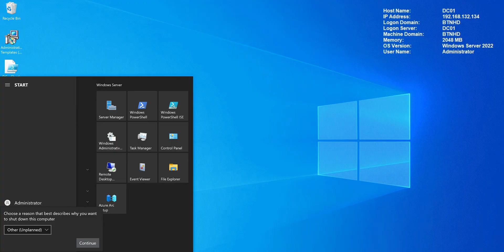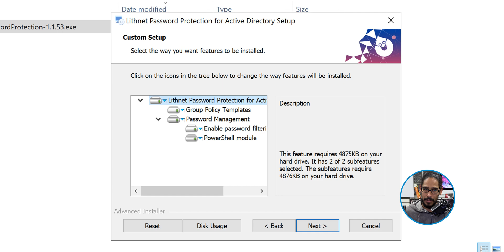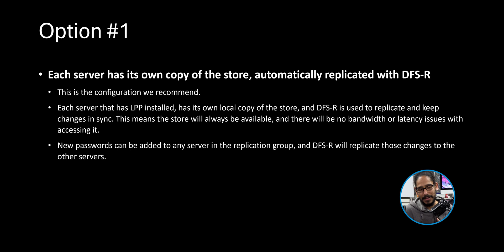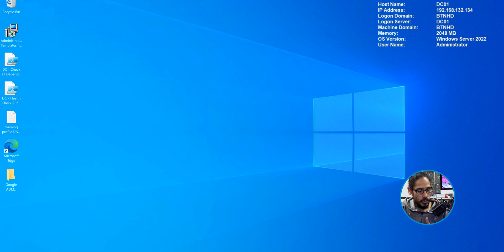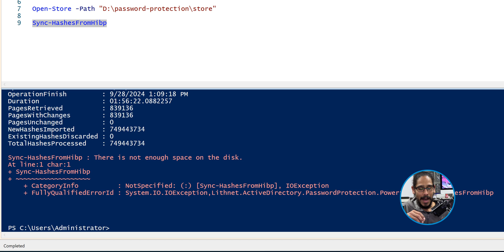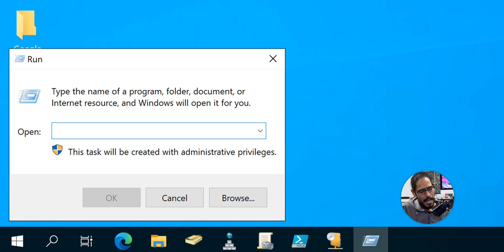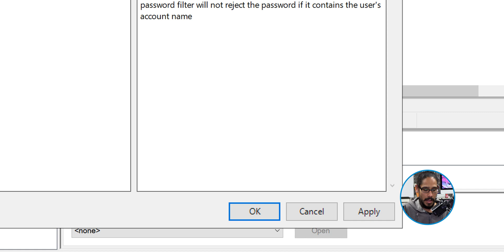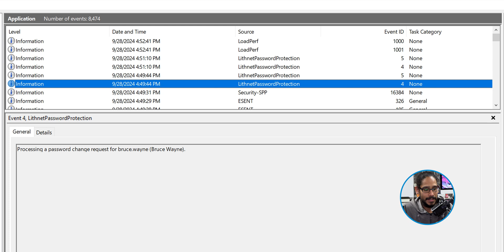Get Started with Lithnet Password Protection for Active Directory!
Secure your Active Directory with Lithnet Password Protection! In this quick start guide, we cover everything you need to set up Lithnet's powerful password security tool to protect against weak and compromised passwords.

Chapters
0:00 Introduction
0:34 Lithnet Password Protection Website
0:39 What is Lithnet Password Protection?
1:04 Download Lithnet Password Protection
1:32 Install Lithnet Password Protection
2:47 Reboot Domain Controller
3:26 Create Lithnet Password Protection Store
3:47 Options for Lithnet Password Protection Store
6:09 Option #2 for LPP Store
7:20 Local SYSTEM Access
7:54 Load Compromised Password Database
9:06 Add Passwords to Compromised Database
9:54 Lithnet Password Protection ADMX
10:59 Move LPP ADMX into Central Store
11:50 Create Lithnet Password Protection GPO
14:35 Testing the GPO
15:19 LPP Event Logs
15:37 Conclusion